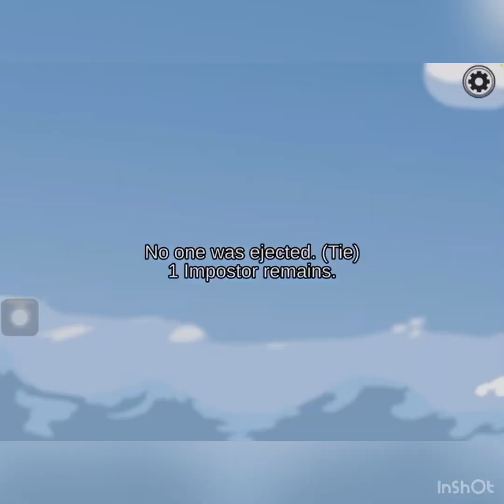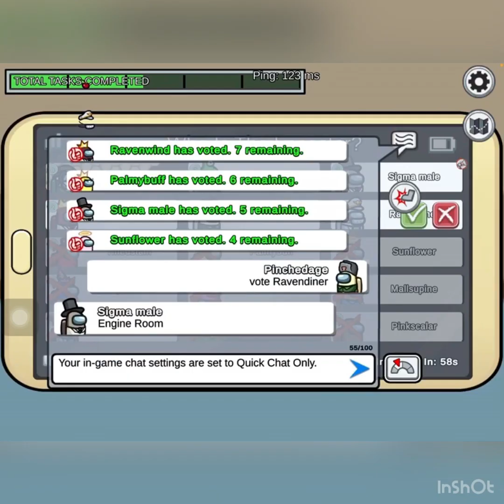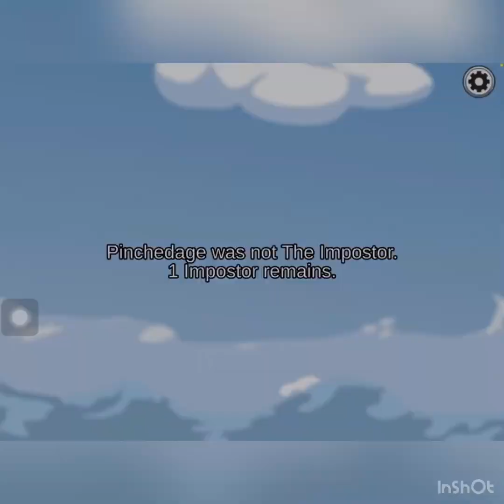Playing among us ( be marsel)